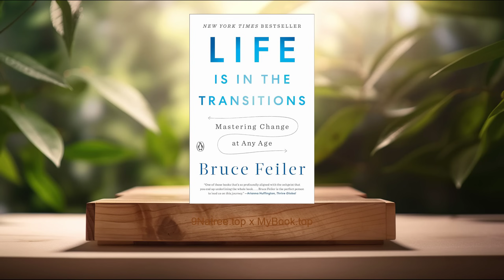[Review] Life Is in the Transitions: Mastering Change at Any Age (Bruce Feiler) Summarized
Life Is in the Transitions: Mastering Change at Any Age (Bruce Feiler)

- Amazon Books

Firstly, The Nature of Life Transitions, Life transitions, as Bruce Feiler elaborates, are periods where individuals experience significant changes that affect their identity, roles, beliefs, or routines. These transitions can be predictable, such as starting a new career or retiring, or unpredictable, like a sudden illness or the loss of a loved one. Feiler emphasizes that transitions, though challenging, are integral parts of human life. He argues that understanding the nature of these changes—embracing them instead of resisting—can lead to personal growth and deeper self-understanding. Through numerous examples, Feiler illustrates how transitions offer opportunities to reassess life’s priorities and values, fostering resilience.

Secondly, The Role of Narratives in Transitions, One of the key topics Feiler discusses is the importance of narratives or stories in navigating life’s transitions. He posits that the stories we tell ourselves about our transitions can significantly affect how we experience them. By reframing our narratives, we can shift our perspective from viewing transitions as setbacks to seeing them as opportunities for growth and renewal. Feiler provides guidance on how to craft new narratives that are empowering and forward-thinking, urging readers to become the authors of their life stories. This process of narrative reevaluation allows individuals to make meaning out of their transitions and move forward with confidence.

Thirdly, The Transition Toolkit, Feiler introduces a 'Transition Toolkit'—a set of practical strategies and tools designed to help individuals navigate any life transition effectively. This toolkit includes techniques such as crafting a transition narrative, creating a ritual to mark the transition, assembling a transition team for support, and setting actionable goals. He emphasizes the importance of agency, encouraging readers to take active steps in managing their transitions. Each tool in the toolkit is supported by real-life examples, showing how these strategies have been successfully applied by others. The toolkit serves as a valuable resource for anyone seeking to take charge of their life transitions.

Fourthly, The Collective Journey Through Transitions, Feiler also explores the collective aspect of transitions, highlighting how personal changes often intersect with broader social and cultural shifts. He argues that understanding the interconnectedness of individual and collective transitions can provide a sense of solace and solidarity. This recognition, Feiler suggests, can lead to a more empathetic society where shared experiences of transitions are acknowledged and supported. He advocates for community-building activities and open conversations about transitions as ways to foster a culture of collective resilience and shared growth.

Lastly, Embracing Uncertainty, A significant focus of 'Life Is in the Transitions' is on embracing uncertainty as an inherent part of life’s transitions. Feiler discusses the discomfort that comes with uncertainty and offers strategies to mitigate it, such as focusing on what can be controlled, practicing mindfulness, and staying open to new possibilities. He reassures readers that although transitions can be turbulent, they can also open doors to unexpected opportunities and lead to profound personal transformation. Embracing uncertainty, Feiler suggests, is not about eliminating fear but about learning to move forward in spite of it.